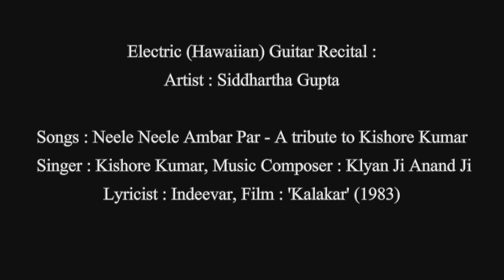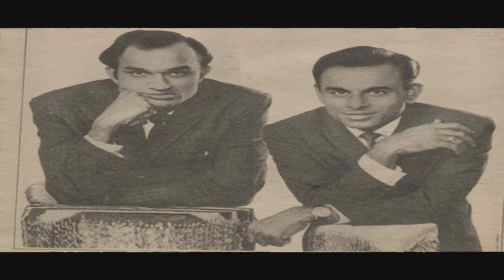Nile Nile Ambar Par, Guitar Recital by Siddhartha Gupta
Record, Mix & Mastering :   Shyam Studio
Camera & Edit : Sanu